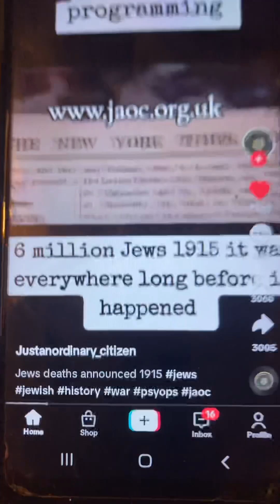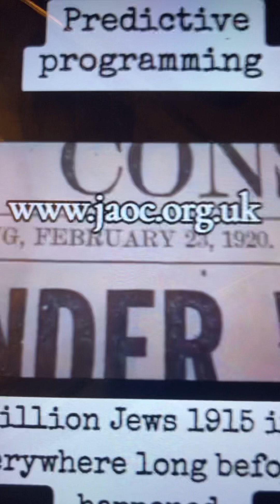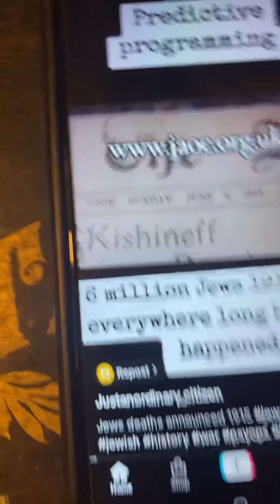NO MORE GAMES